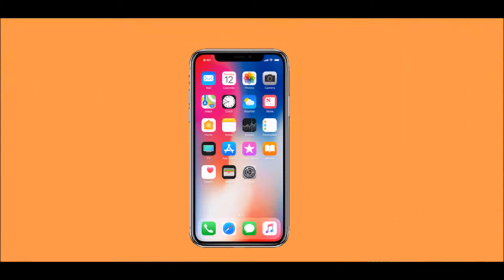what it feels like without internet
this is my first animation but my skills are bad